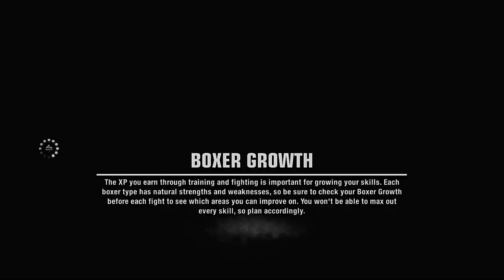Mike Tyson wants to spar me!!!!!!!!!!!!!! Legacy mode episode 2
Today ladies and gentlemen I bring episode 2 of legacy mode to your screens.